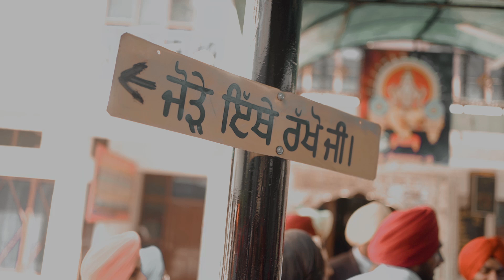wedding highlight 2024 || PUNJABI WEDDING || GAGANPANESAR PHOTOGRAPHY || 98887-90887